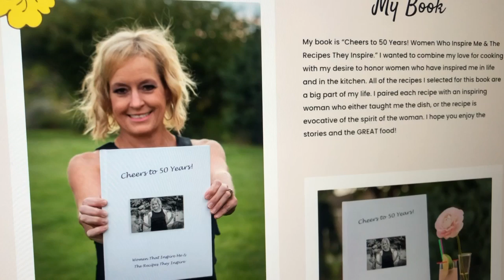University of Montana grad turns passion for cooking into TV show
A University of Montana grad is turning her passion for cooking into a TV show meant to feed both the body and the mind through the inspirational people she’s met along the way.